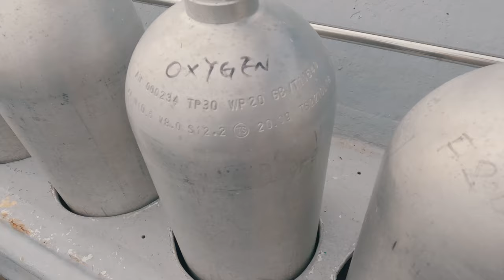First Dive in 2024 in Crooked Island with Oxygen Diving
We headded out with Pong from Oxygen Diving from Tai Po out through Tolo Harbor to Crooked Island for the first dive of the year. It was cold to say the least and after our second dive off Wong Nai Chau, a new spot for us, we were freezing. Best thing to do in that situation is of course an all you can eat BBQ, one of which we visited in Long Mei a cross from the beach.

Shot using GoPro Hero 10